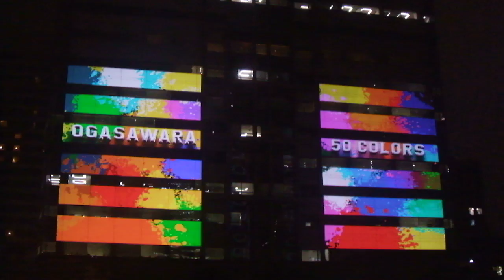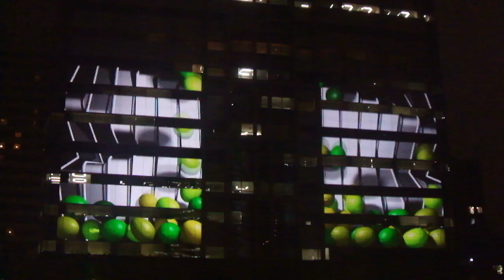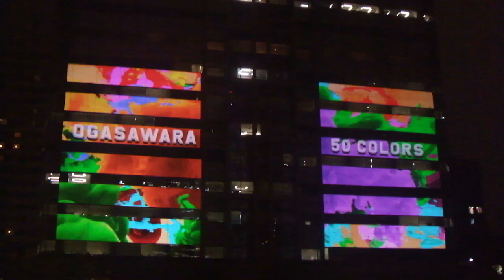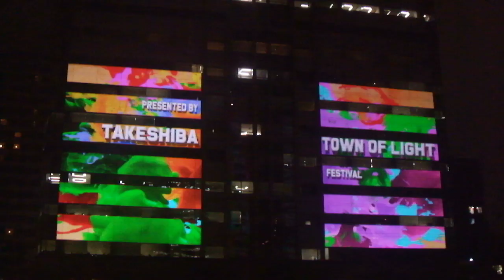DSCF8508竹芝夏ふぇす20180828プロジェクションマッピング and 竹芝Town of Light Festival